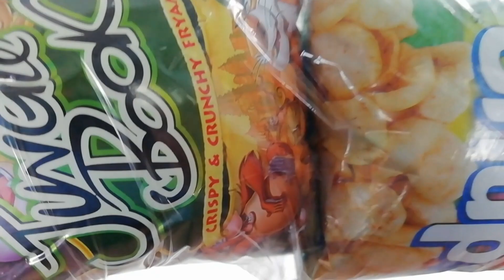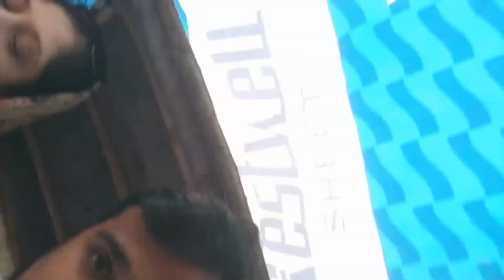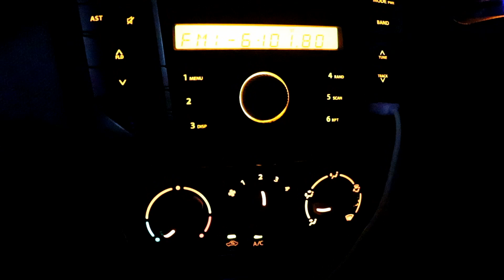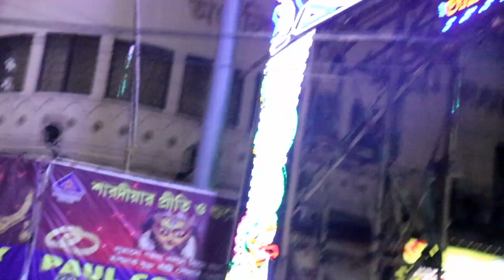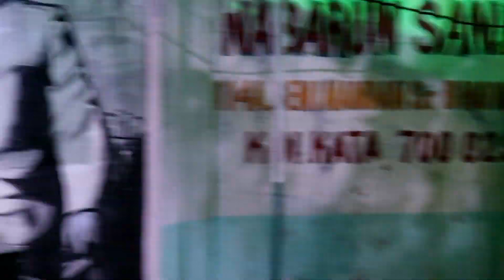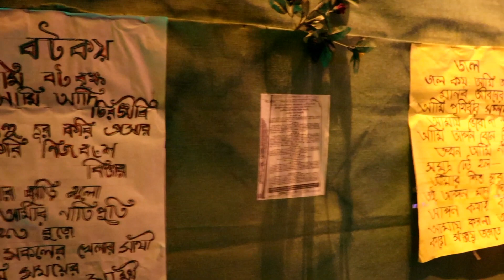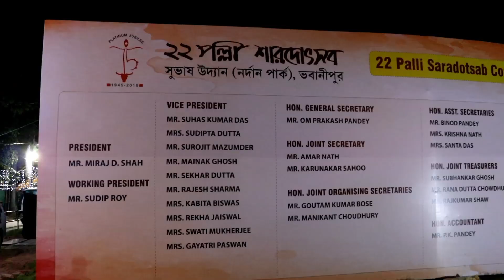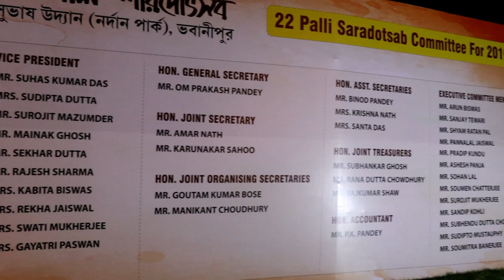Pure Gold Used In Durga pandal Most Searched DURGA PANDAL 2019 | Golden temple replica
Santosh_Mitra_Square_Durga_pandal